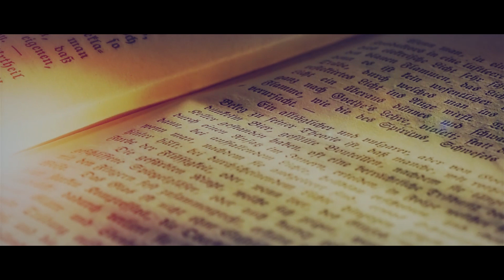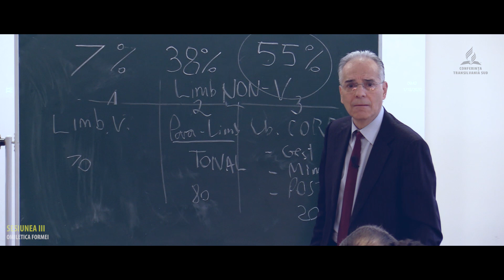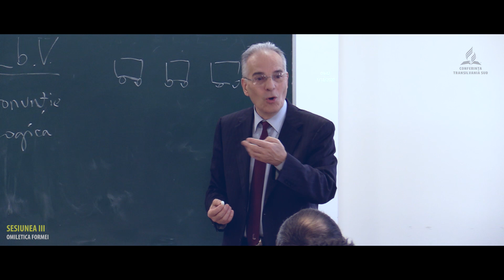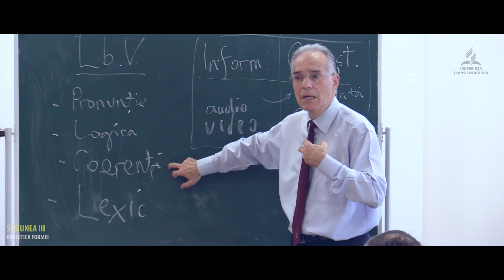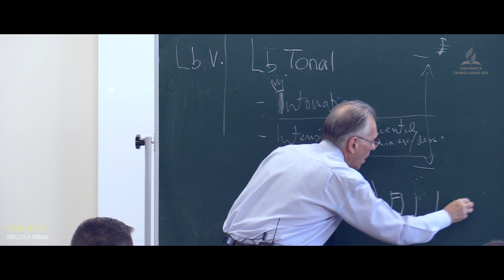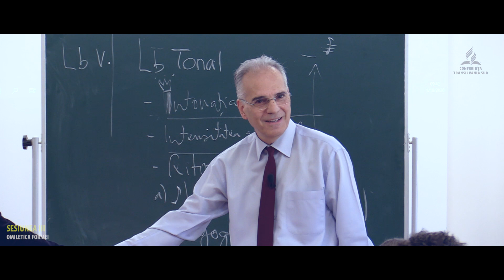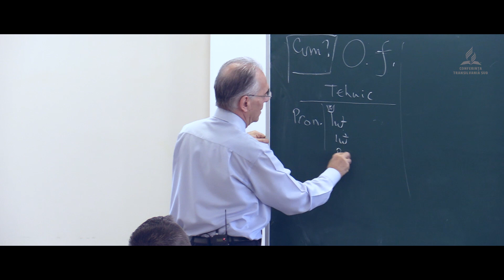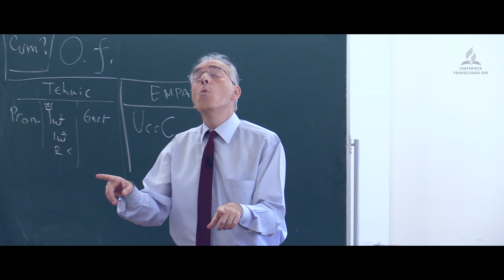III. Introducere în Omiletică - Omiletica formei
Omiletica formei - tehnica: pronunție; intonație; intensitate; ritm; gestica.
Cu prof. Lucian Cristescu